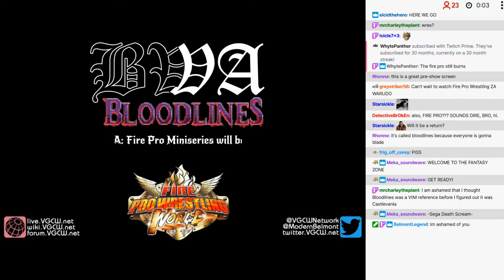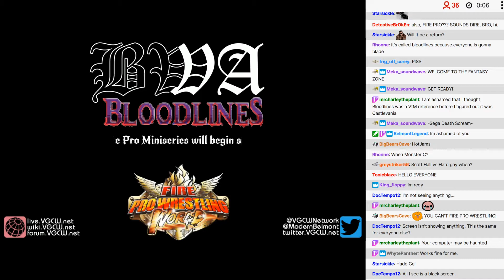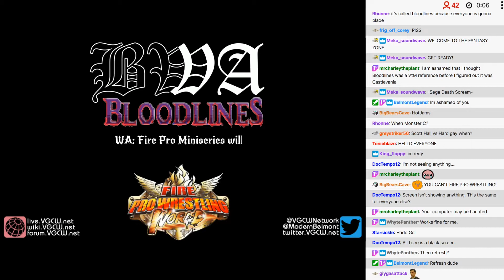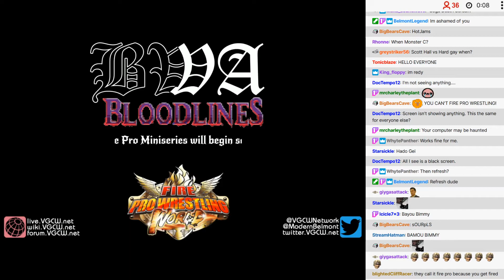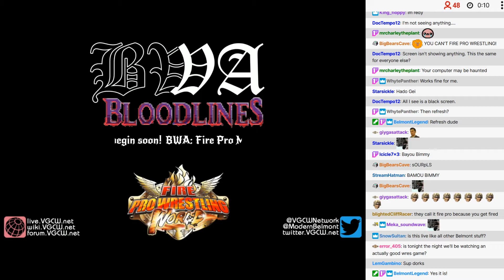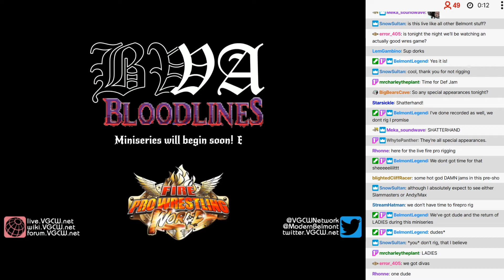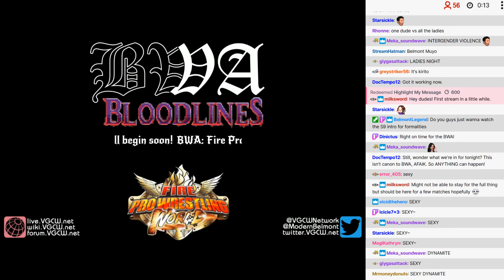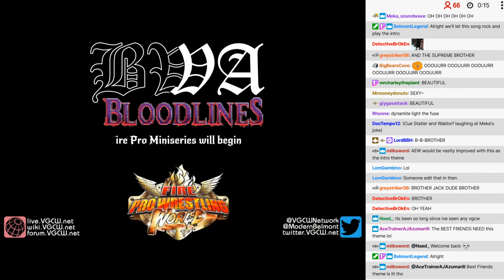BWA Bloodlines E1 - 00: Preshow